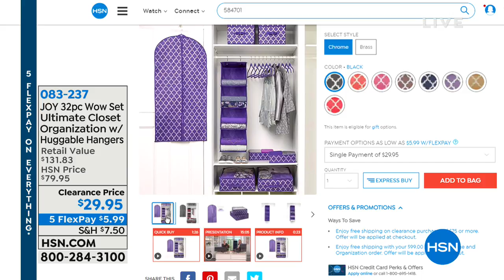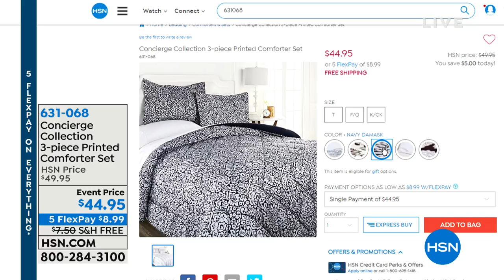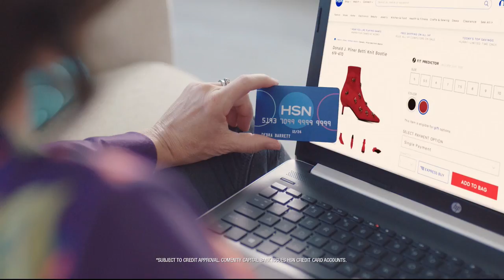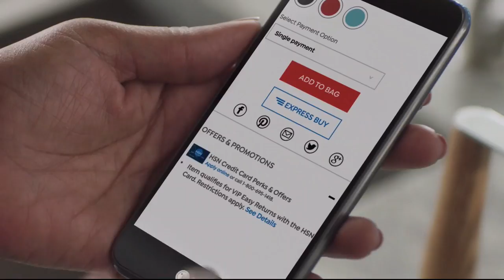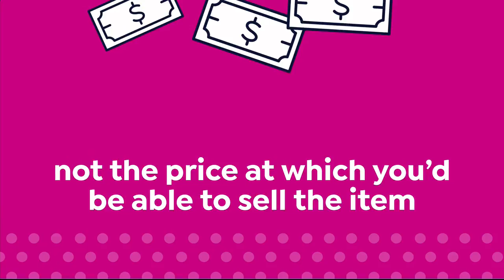HSN | Not Just White Sale 01.20.2019 - 03 PM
Shop an extensive collection of bedding items, bath accessories and home products at reduced prices.  Get countless tips and tricks from home experts, the designers that created some of these items and makeover the house without spending a fortune.